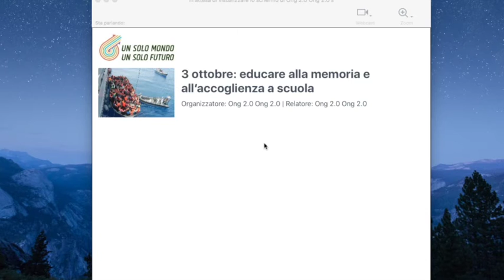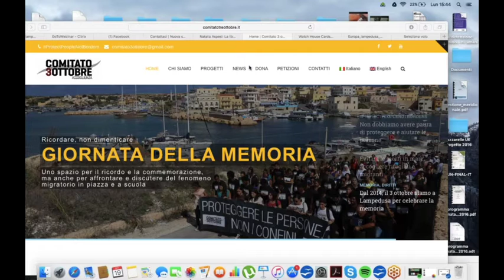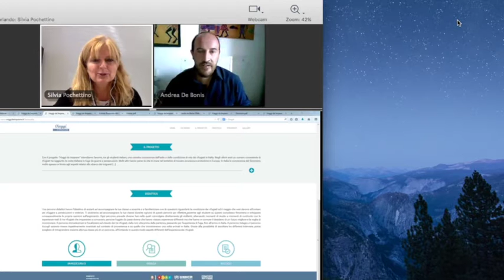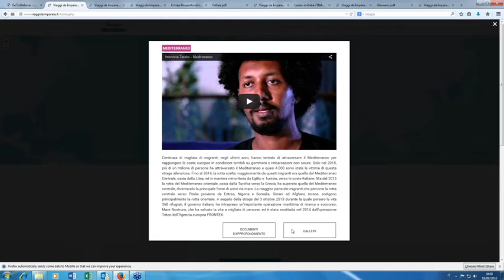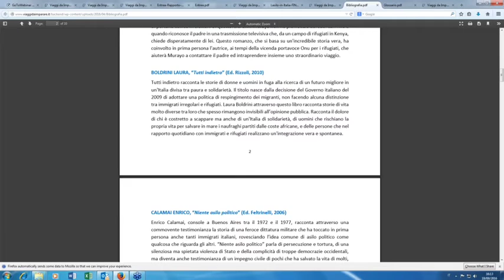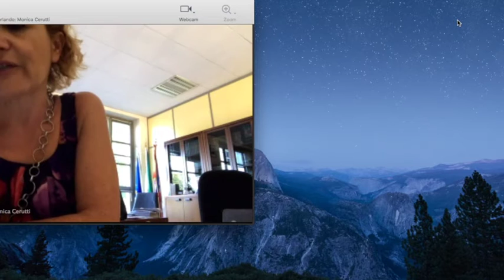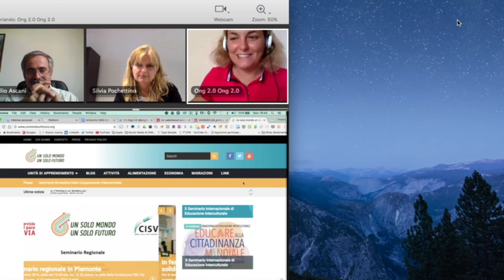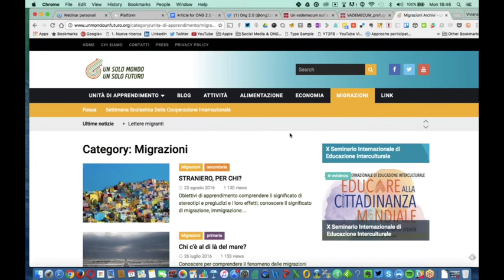Webinar "3 ottobre: educare alla memoria e all'accoglienza"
Il 3 ottobre 2016 si celebrerà la prima “Giornata della Memoria e dell’Accoglienza” in ricordo del naufragio avvenuto al largo di Lampedusa il 3 ottobre 2013, nel quale morirono 368 migranti.

In occasione di questa Giornata saranno organizzati in tutto il territorio nazionale cerimonie, iniziative e incontri per “sensibilizzare l’opinione pubblica alla solidarietà civile nei confronti dei migranti, al rispetto della dignità umana e del valore della vita di ciascun individuo, all’integrazione e all’accoglienza”, come è scritto nel testo di legge approvato nel marzo di quest’anno dal Parlamento italiano.

In previsione di questo importante appuntamento, CISV in collaborazione con UNHCR Italia, Regione Piemonte, COCOPA, Coordinamento Nonsoloasilo, COP, FOCSIV, Ong 2.0, nell’ambito del progetto “Un solo mondo un solo futuro” finanziato da MAECI, ha organizzato un evento online dedicato a insegnanti ed educatori di adolescenti/giovani, per prepararci tutti insieme e celebrare in modo consapevole questa Giornata.

Durante il webinar, realizzato lunedì 19 settembre alle ore 15:30, sono intervenuti, Imma Carpiniello, portavoce del Comitato 3 Ottobre, promotore della Giornata nazionale; Andrea De Bonis, curatore della piattaforma web “Viaggi da imparare“, realizzata da UNHCR Italia e dal Ministero dell’Istruzione, dell’Università e della Ricerca; Monica Cerutti, Assessora della Regione Piemonte; Attilio Ascani, direttore FOCSIV; Viviana Brun, responsabile della comunicazione digitale del progetto "Un solo mondo un solo futuro". Ha moderato l'incontro Silvia Pochettino, Giornalista e founder di Ong2.0.

Nel corso del webinar è stato presentato il sito web “Viaggi da imparare” dedicato alle scuole secondarie.